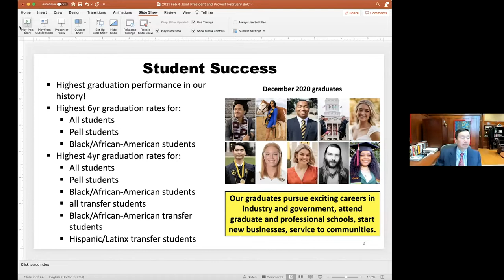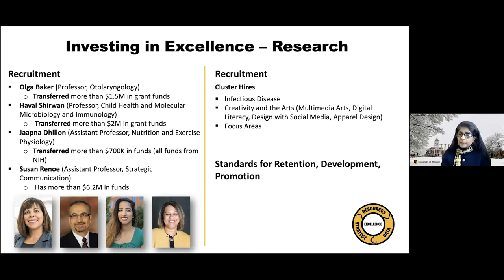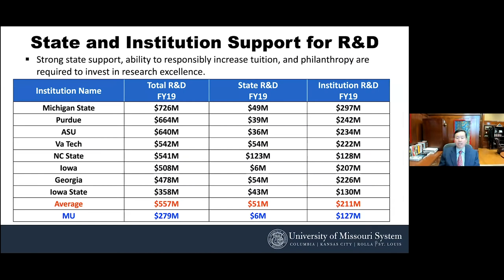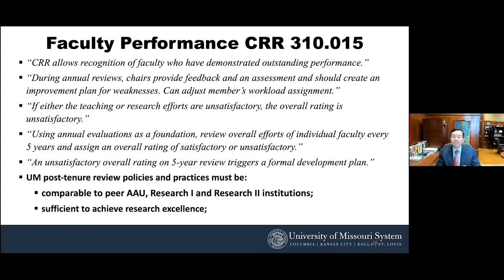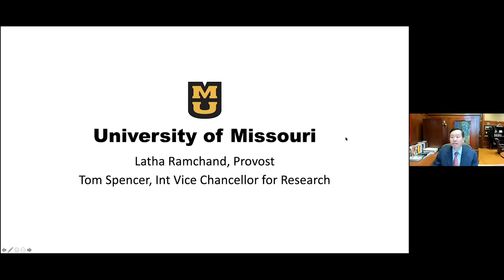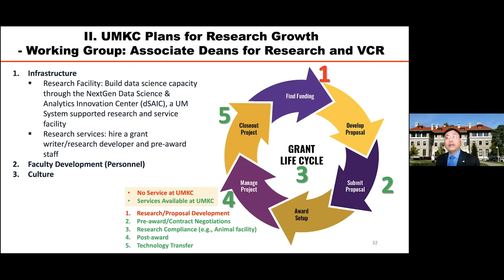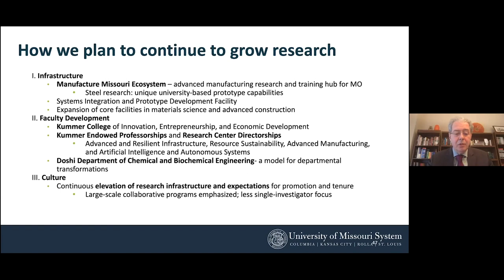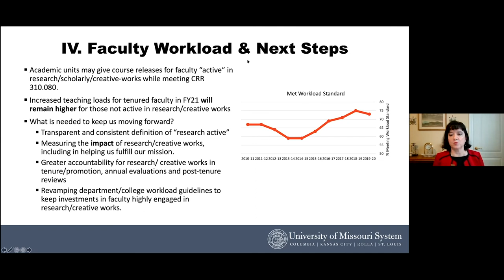University of Missouri Board of Curators Meeting Part 2 February 4, 2021